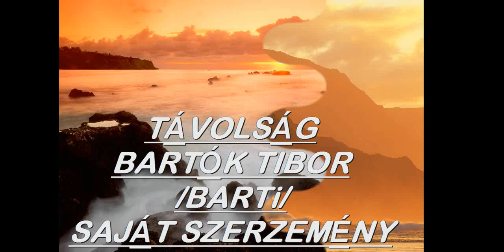Bartók Tibor: TÁVOLSÁG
Bartók Tibor saját szerzeménye.